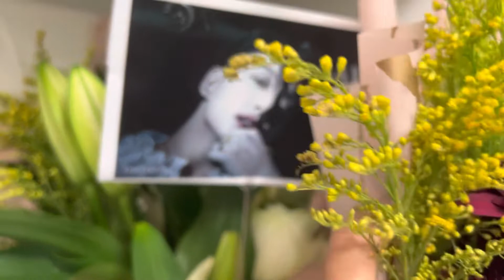You work hard, and it's time to enjoy your special day☺️